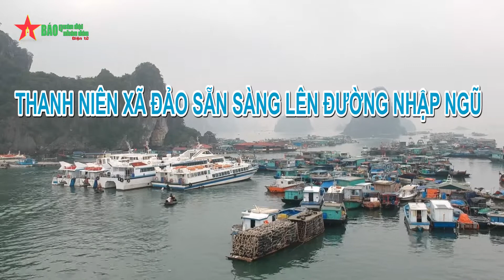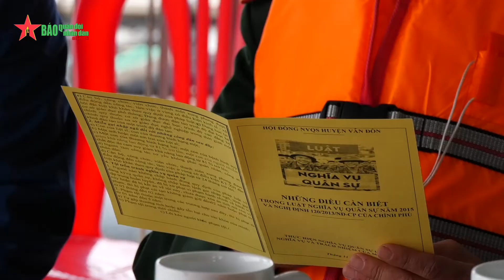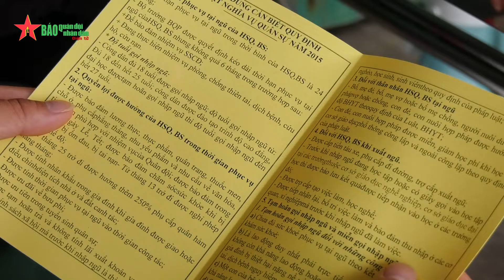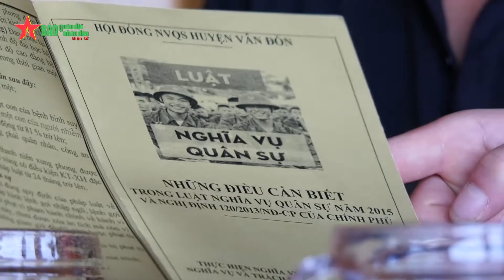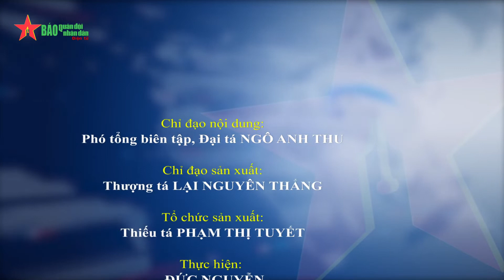Thanh niên xã đảo sẵn sàng lên đường nhập ngũ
Thực hiện chỉ tiêu tuyển quân năm 2022, Ban Chỉ huy Quân sự huyện Vân Đồn, tỉnh Quảng Ninh đã thành lập các Tổ công tác phối hợp với chính quyền địa phương và đồn biên phòng đến từng nhà, ra từng bè, thuyền vận động thanh niên thực hiện nghĩa vụ quân sự.